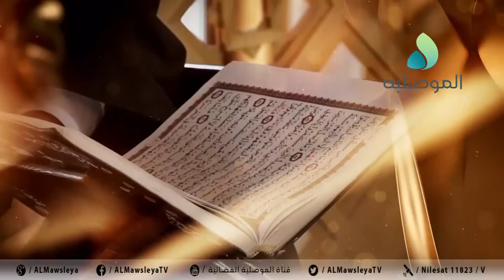درة الجمعة - هدر الطاقة البشرية